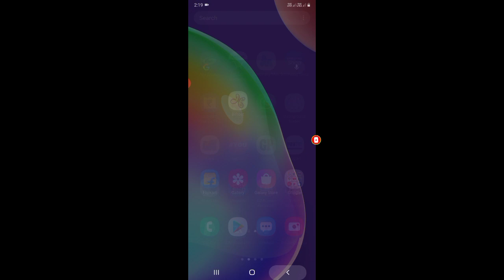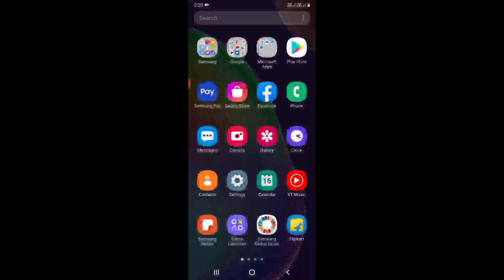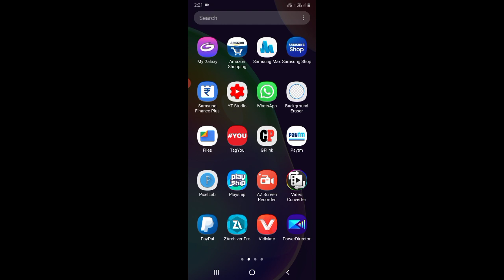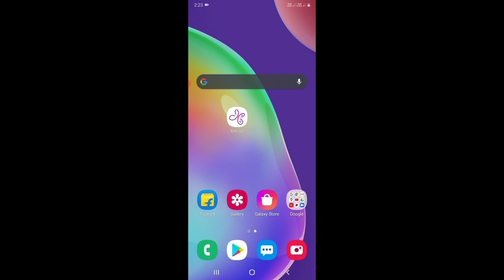Download India High Graphics Truck Game For Android|| TATA Truck Simulator Game For Android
Hello guys in this video I am going to show you how you can download and play india truck game for andorid

Your Quarries-
download india truck game for android
india truck simulator
india truck game
tata truck game for android
high graphics india truck game for phone
world best truck game for mobile phone
high quality truck game for android
india ka truck simulator game
india truck game kaise download kare
how to download euro truck simulator
100mb download best truck game
tata 3187 truck simulator
tata lorry game for android
india tata high graphics truck simulator
world no1 truck game for android

If you are the developer or the owner of the game and want me to delete the video on my channel please e-mail me ASAP, I will respond within 24hours or less. There is never a need to strike a video down when you can get it removed within the same day and keep the channel and yourself happy